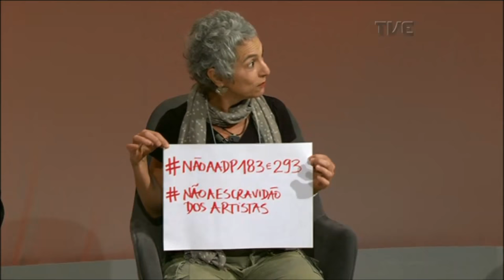Estação Cultura | TVE - Deborah Finocchiaro, Roger Lerina e André Paz - 02/04/18